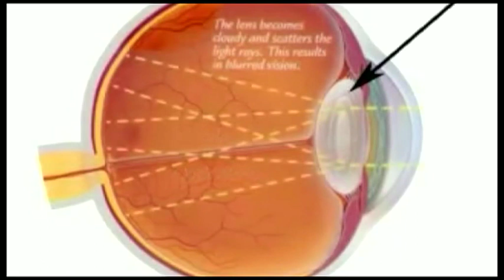Innovation Eye Clinic - Lennox Cato BBC South East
BBC South East aired an interview with Gok Ratnarajan, Consultant Ophthalmic surgeon from Innovation Eye Clinic.
The video features Lennox Cato Antiques of BBC Antiques Roadshow discussing his personal journey from cataract diagnosis to cure as part of Cataract Awareness Month.
We encourage you to get your eyes tested with your local Ophthalmologist or Optometrist. Early detection is key to a successful outcome.